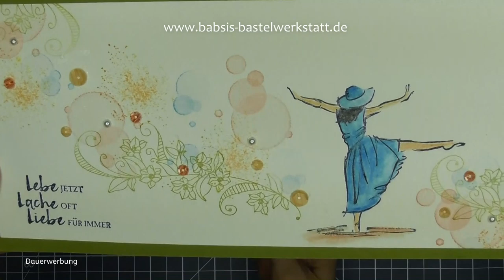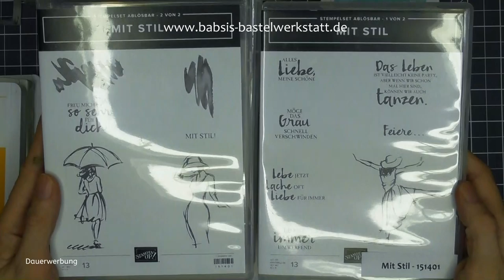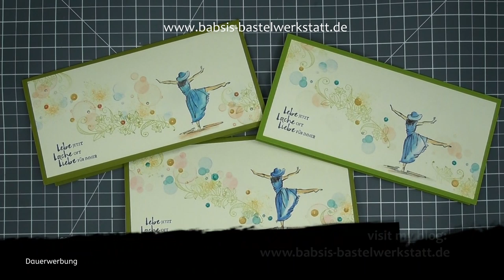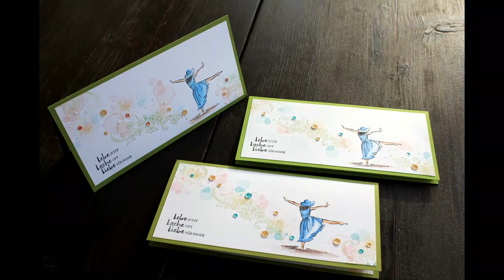TeamGeist Gute Laune Karte - Einfache Karte basteln - Stampin Up - Mit Stil - Frühlingskarte - easy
Heute in Teil 2 unserer Teamaktion TeamGeist zeige ich Dir meine Idee zum Thema Karte für einen lieben Menschen. Diese Frühlingskarte - Gute Laune Karte ist mit dem Stempelset Mit Stil und dem Stempelset Voller Schönheit von Stampin Up gestempelt. Eine einfache schöne Karte die richtig gute Laune macht und auch super für Anfänger geeignet ist.

Babsi

Links:
*Adapter für Rekorder und Mikrofon *Speicherkarten
*neues Videobearbeitungsprogramm